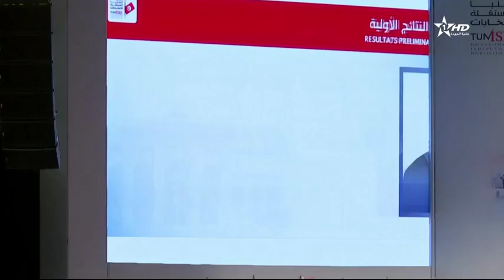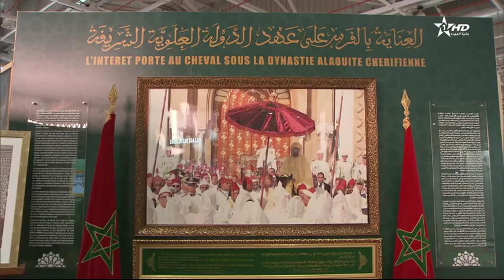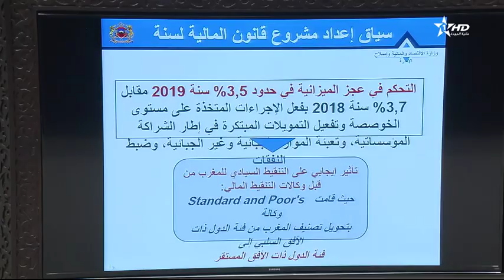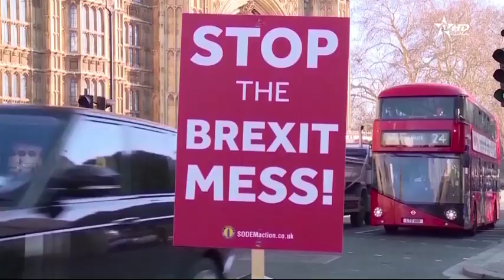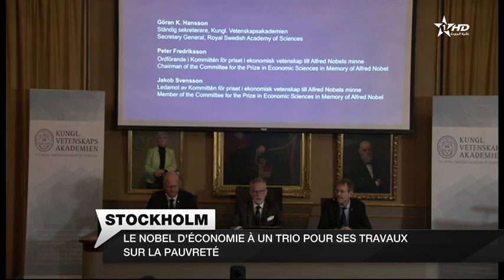Jt en français Al Aoula du 14/10/2019